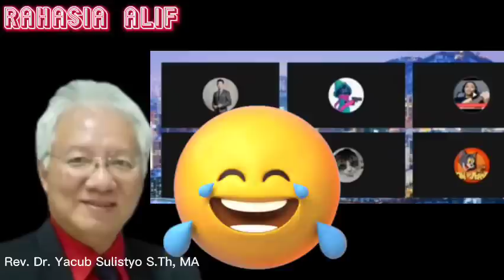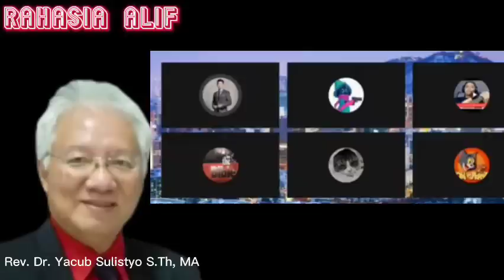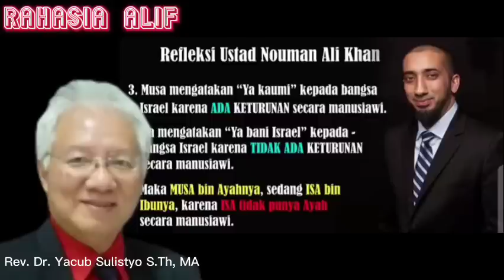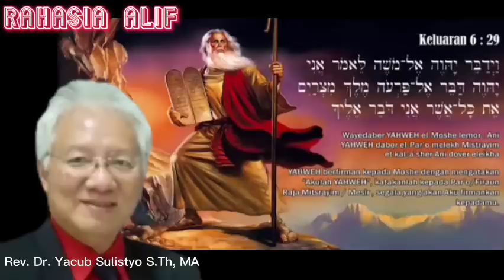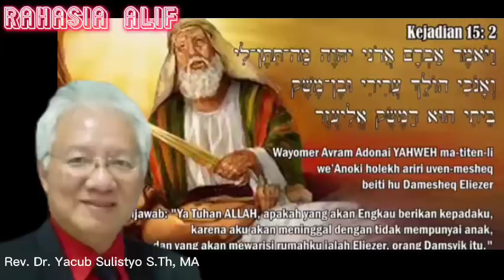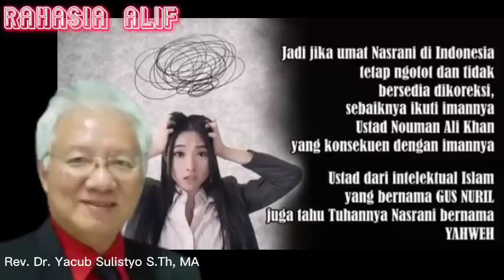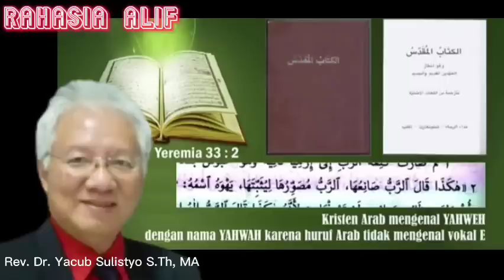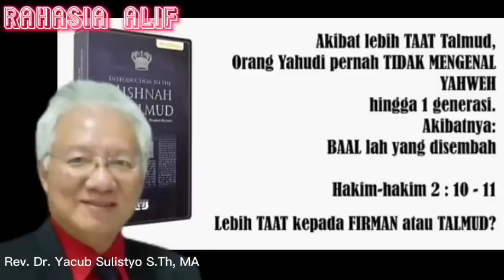MASIH YAKIN BIBLE SUCI? 🤭